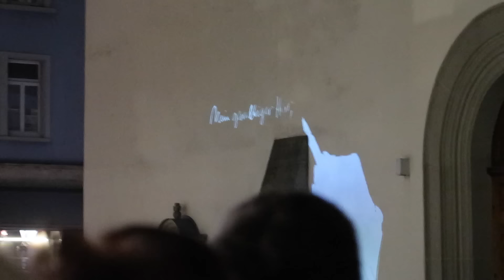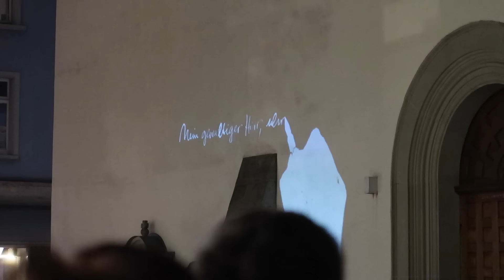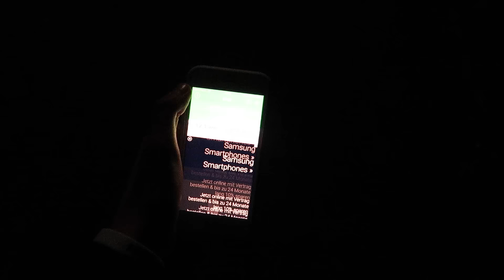Ein neues GADGET! (Vlog) | Oskar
Outromusik:
Jensation - Donuts
falls nicht ist es einfach ein Lied das ich auch schon vorher im Vlog hatte ;)